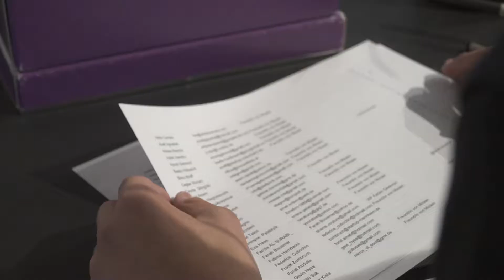Mizaan - Launch Event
Mizaan feiert mit rund 400 Gästen den Launch des Webshops.